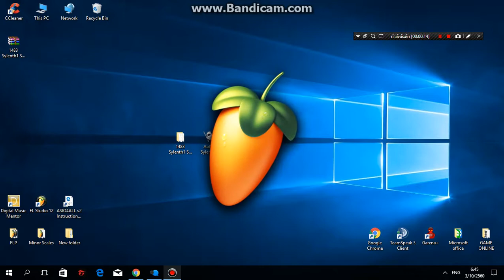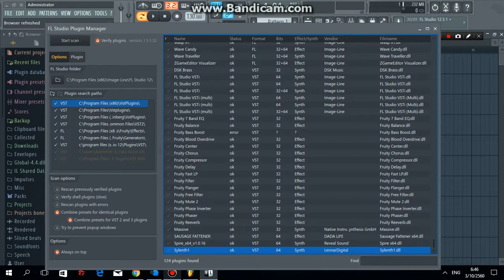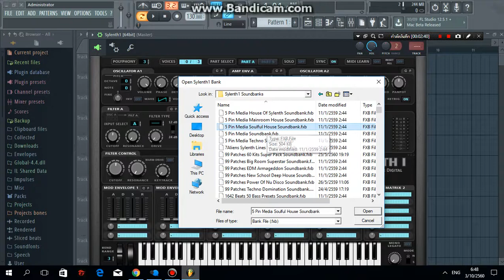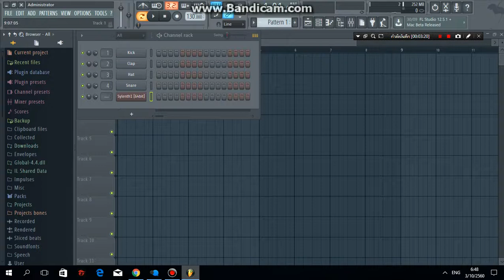วิธีติดตั้ง Sylenth 1 - part 2